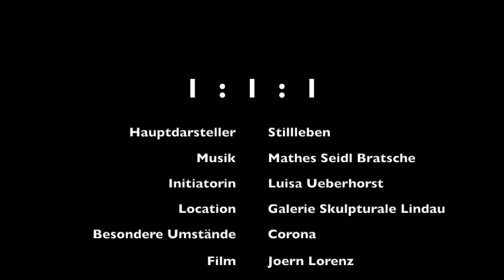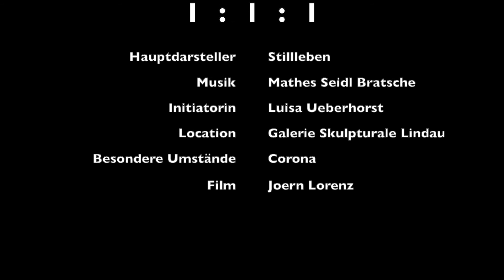Skulpturale 1 1 1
Video-Dokumentation zum Projekt 1 : 1 : 1 in der Galerie SKULPTURALE Lindau.